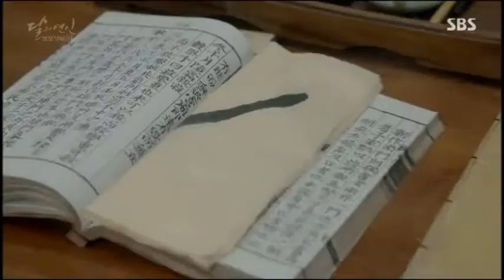Moon Lovers/Scarlet Heart Ryeo: Wang Wook & Hae Soo "First Snow" fmv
Inspiration for the holiday season remembering Woo & Soo most memorable scene; the beautiful snow scene.

song: First Snow by Super Junior